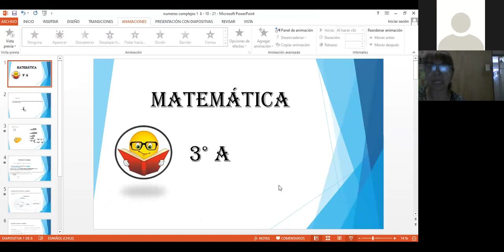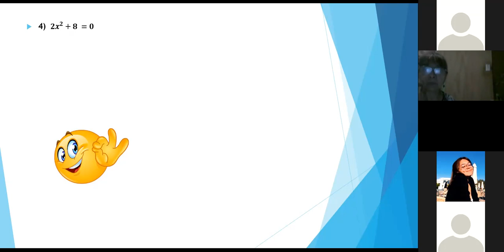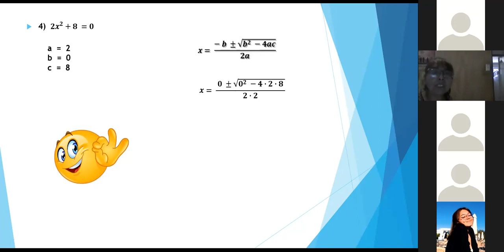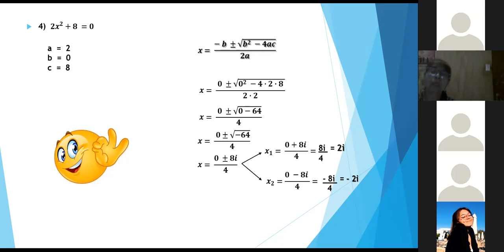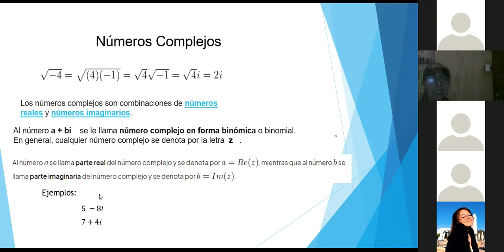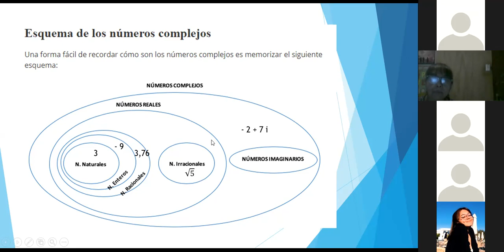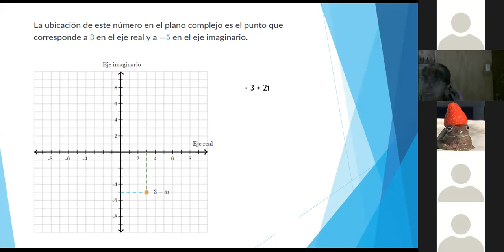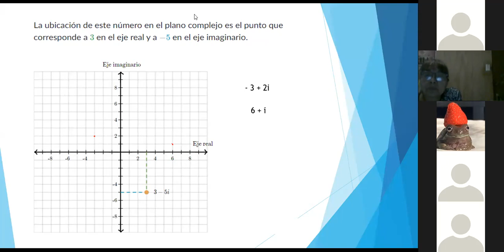Zoom Matemática Tercero Medio A 06 10 2021